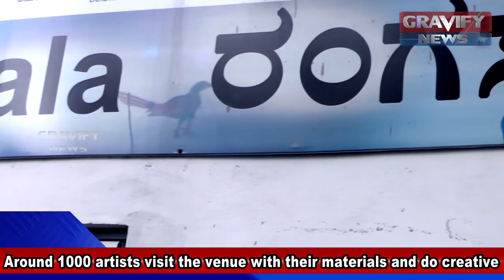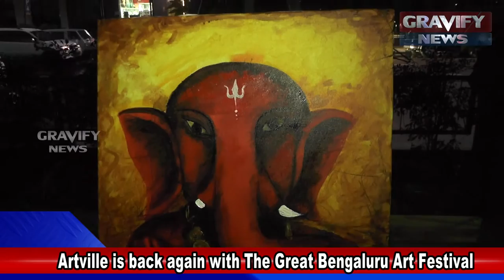Artville is back again with The Great Bengaluru Art Festival.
Artville is back again with The Great Bengaluru Art Festival. It is gathering of practising artists, art students, art lovers, amateur artists and art promoters. This one of its kind program in the country is to create awareness and promotion of art and art culture in the city. Around 1000 artists visit the venue with their materials and do creative process and allow the common public to witness and enjoy artworks finished at the venue.